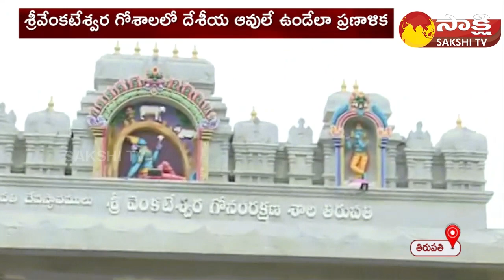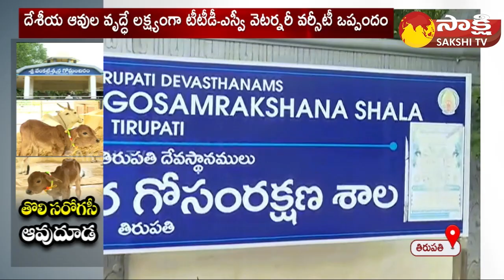First Surrogate Cow | Thirumala | IVF | TTD EO Dharmareddy | Sakshi TV